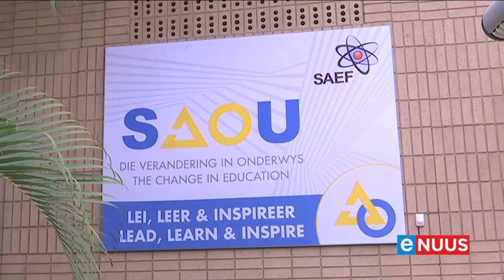"Ekstra week" sal min impak hê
Pretoria, 12 Januarie - Die Suid-Afrikaanse Onderwysersunie sê as skole ’n week of twee later heropen sal dit nie ’n groot impak op die onderwysjaar hê nie.
Die minister van Basiese Onderwys, Angie Motshekga, het verlede jaar aangekondig die skole sal op 27 Januarie heropen.
Verskeie gerugte doen egter die rondte dat skole eers in Februarie sal heropen.